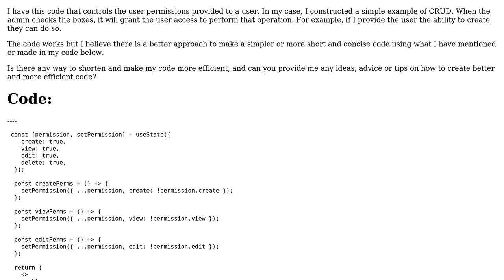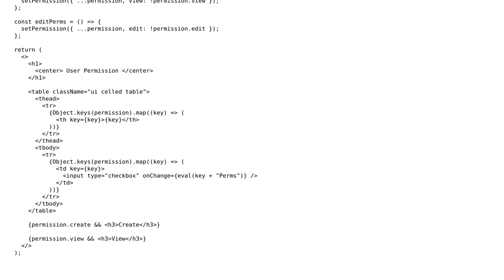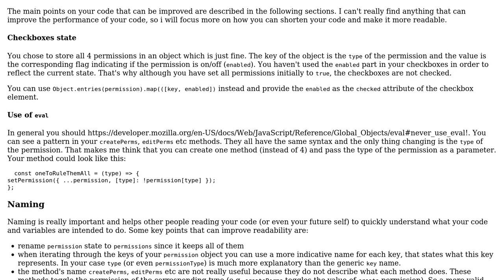Code Review: React code that controls user permissions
With thanks & praise to God, and with thanks to the many people who have made this project possible! | Content (except music & images) licensed under CC BY-SA | Music | Images & others | With thanks to user Mohammad Khan user fgkolf user 200_success and the Stack Exchange Network Trademarks are property of their respective owners. You are responsible for your own actions.